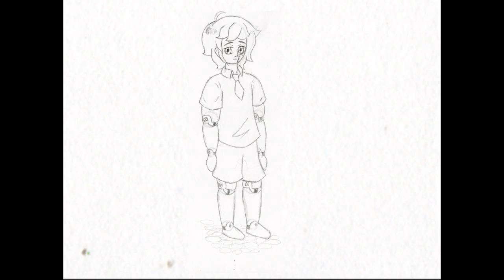[Original Song] ID Crisis